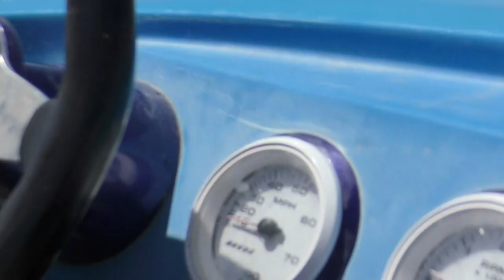Corona Virus Attacks Jet Boat on Colorado River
Keith Maycock and I took his Blue Jet Boat for a run up river and we believe it was attacked by THE CORONA VIRUS . After the engine failed, Keith describes a few things to me regaurding the river & other useful boating information as we float back toward home